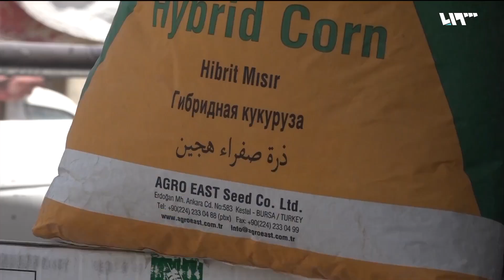معاناة مزارعي الذرة الصفراء في مدينة الرقة وريفها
تتسع المساحاتُ المزروعة في مدينةِ الرقة وريفِها لمرور نهرِ الفراتِ فيها، ويعمل معظمُ الأهالي في مجال الزراعةِ ولكنْ قلةُ الدعمِ وارتفاعُ التكاليفِ زادت معاناةَ الفلاحين في المنطقة